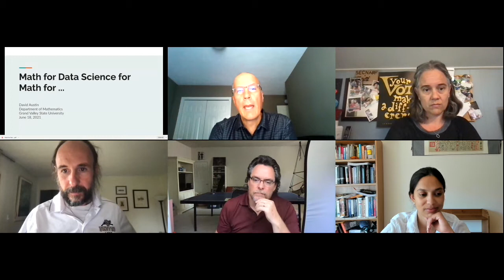Panel 8 - Math for Data Science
Friday of the National Workshop on Data Science Education - a Panel on
Math for Data Science - a discussion of how Math courses can align with Data Science  -

Tim Chartier, Davidson
Dave Austin, Grand Valley College
Jo Hardin, Pomona
Gireeja Ranade, UC Berkeley